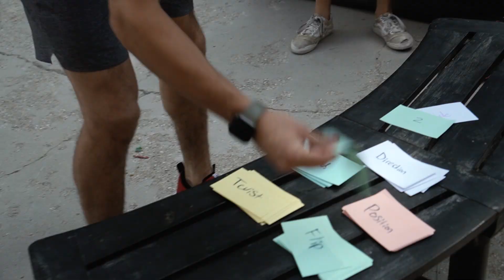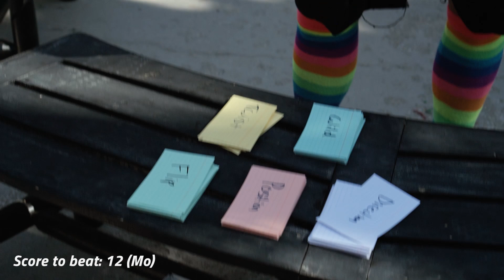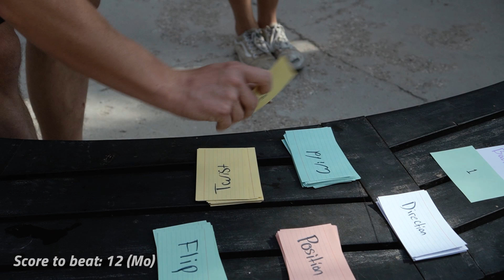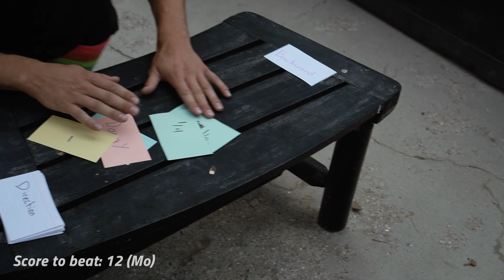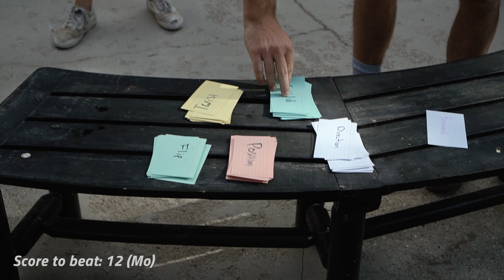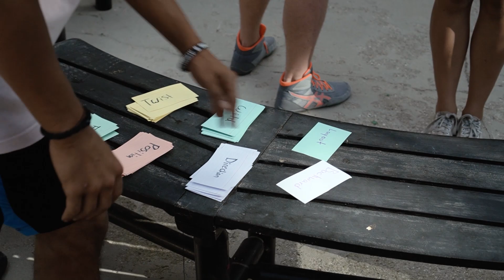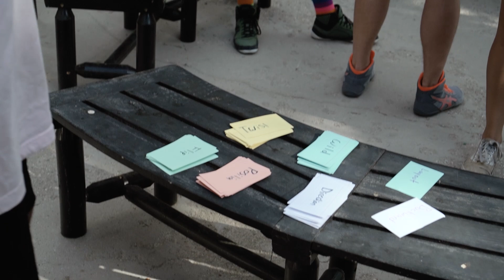Jake and Garret are Forced to Live Together (ACROBATTLES Ep. 1)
10 Acrobats living in one house. Twice a week they have to compete against each-other in challenges for rewards and consequences.

Editing mostly done by Mitch and only a little by me.